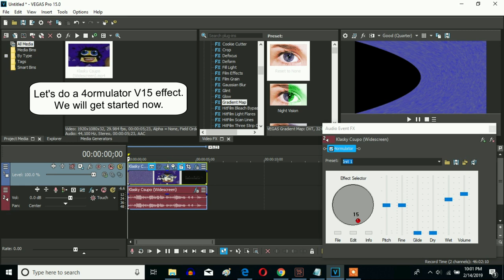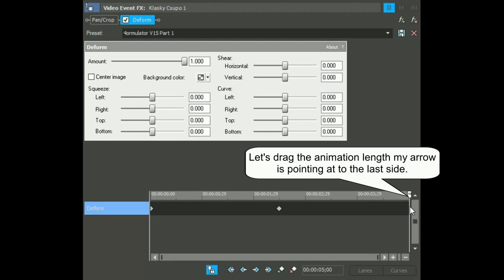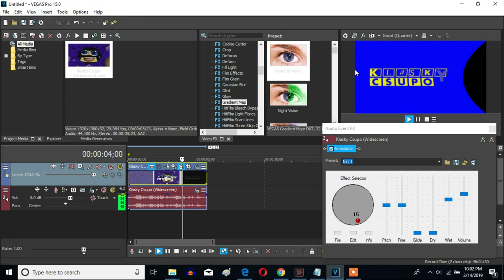How To Make 4ormulator V15 On Sony Vegas Pro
Let's make a 4ormulator V15 effect on Sony Vegas Pro.